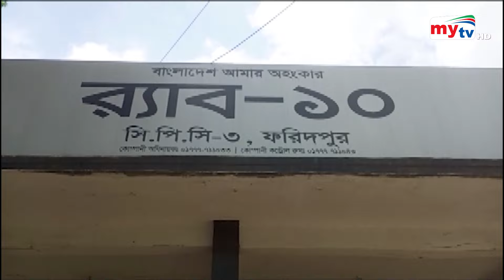Bangla News Update | 10.30 AM | 16 July 2024 | সকালের সংবাদ | Mytv News